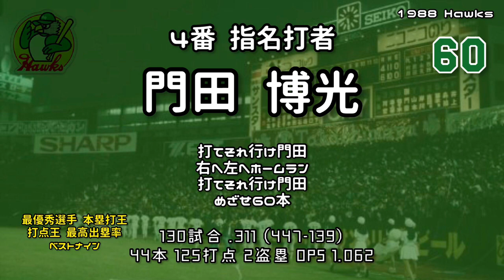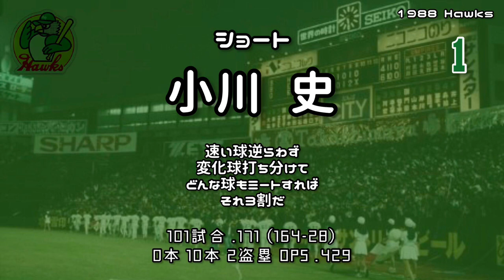1988年 南海ホークス1−9応援歌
5位 58勝71敗2分 .422  監督: 杉浦忠

投手にはメインテーマを当てはめています。
各曲の使用年度等の一部情報が定かではないため、事実とは異なる場合があります。あらかじめご了承下さい。
山田勉選手の曲はおそらくこの年には使われていません

下記の動画を参考にさせていただきました。

訂正
森脇さんは勝利「に」つなげです。
カズ山本さんの背番号は29です。
代打陣の打点が本になってます。

誤植多くて申し訳ない…